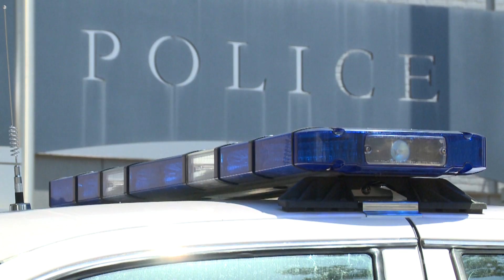Rob Desir drives the beat with Richmond Police Chief William Smith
Rob Desir hit the road with new Richmond Police Department Chief William Smith and found out how Chief Smith's past could help to improve the city's future.